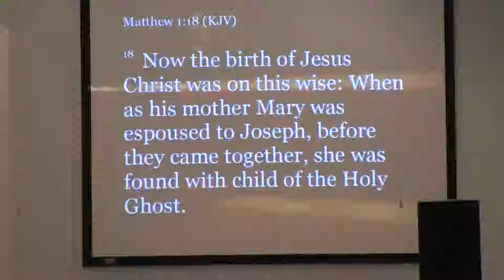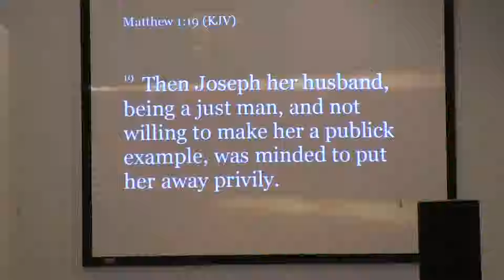Who Is Jesus